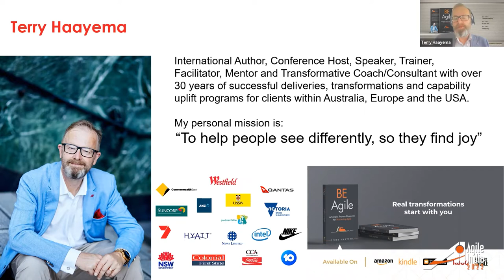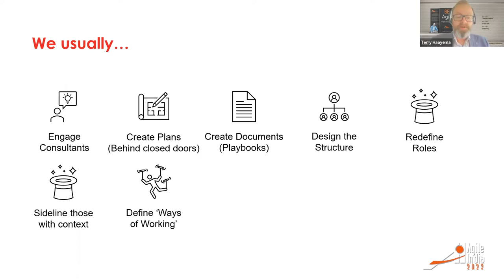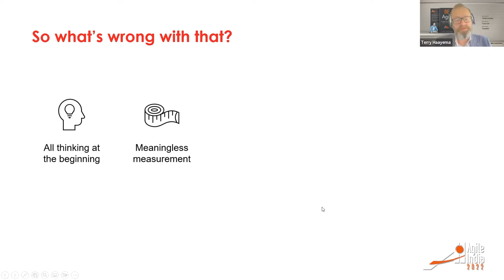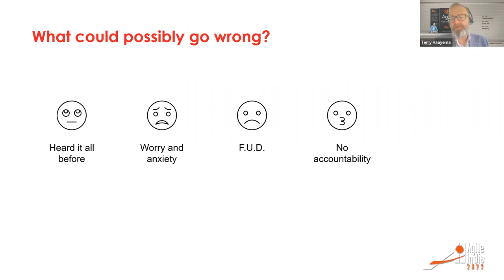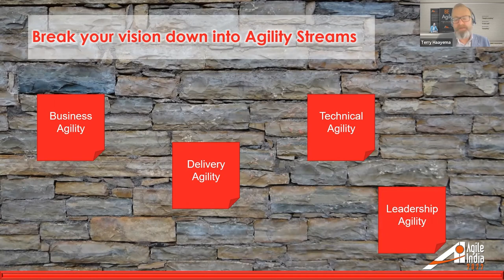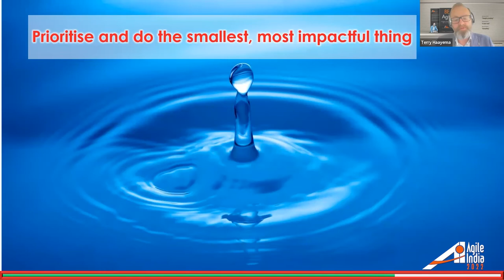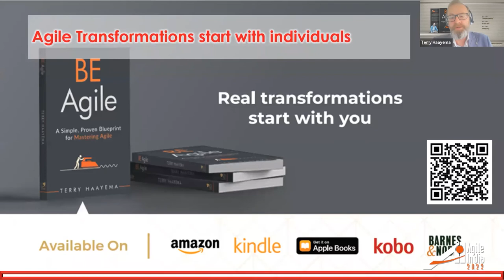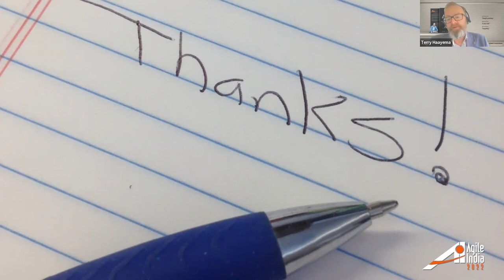Agile Transformation Or Just Another Restructure? by Terry Haayema AgileIndia 2022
Is your Agile transformation just another restructure?  Is everyone being shuffled around into Tribes?  Villages?  Crews?  Are people reporting horizontally into Chapters?  Is there talk of how we need to go faster?  Were decisions made behind closed doors?  Was the focus on structure as if that will change everything?  Consultants engaged who created lots of PowerPoint presentations with lovely motherhood statements about how our people are our greatest asset and the new structure will break down silos and allow us to go faster?

Then it’s announced, teams are shuffled around into squads, tribes, chapters, etc..  As the transformation builds up speed, everyone gets some training and there is a massive amount of change management comms, presentations, and events.

Big up front plans,… Big bang change,… Heavy Change Management,… Does that sound like waterfall?

In this talk we’ll discuss a better way by actually being agile about the way we approach agile!